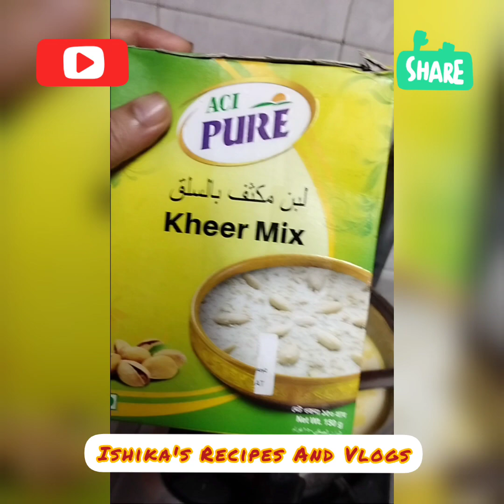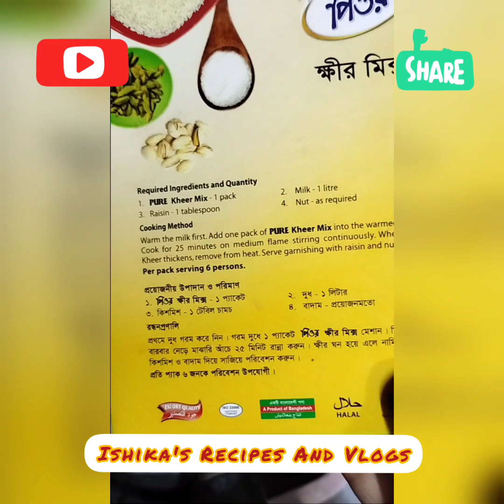Kheer Mix Recipe Bangla | Aci pure kheer mix | ক্ষীর রেসিপি | Ishika’s Recipes And Vlogs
Hello Viewers,
Salaam/ Adaab/ Namashkar!
Hope you’re doing well! Welcome Everyone!